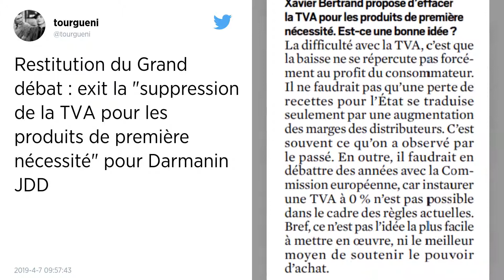Grand débat national. Gérald Darmanin n’est pas favorable à une baisse de la TVA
Alors qu’Emmanuel Macron s’apprête à livrer ses conclusions du grand débat national, le ministre des Comptes publics Gérald Darmanin s’est exprimé sur une possible baisse des impôts, dans un entretien au Journal du Dimanche.

Le ministre des Comptes publics Gérald Darmanin a estimé qu’une baisse de la TVA sur les produits de première nécessité ne constituait pas le « meilleur moyen de soutenir le pouvoir d’achat », dans un entretien au Journal du Dimanche (JDD).

Le président (ex-LR) de la région Hauts-de-France, Xavier Bertrand, a récemment assuré qu’il fallait mettre sur table « la question de la TVA sur les produits de première nécessité » et d’un taux ramené à zéro, par ailleurs une des revendications des Gilets jaunes.

Mais pour M. Darmanin, « ce n’est pas l’idée la plus facile à mettre en œuvre, ni le meilleur moyen de soutenir le pouvoir d’achat », car « la difficulté avec la TVA, c’est que la baisse ne se répercute pas forcément au profit du consommateur ».

« Il ne faudrait pas qu’une perte de recettes pour l’État se traduise seulement par une augmentation des marges des distributeurs. C’est souvent ce qu’on a observé par le passé », a-t-il expliqué.

« En outre, il faudrait en débattre des années avec la Commission européenne, car instaurer une TVA à 0 % n’est pas possible dans le cadre des règles actuelles », a rappelé le ministre des Comptes publics.

Quant à rendre l’impôt sur le revenu plus progressif, pour M. Darmanin, « c’est une piste parmi d’autres comme la suppression de la redevance audiovisuelle, la baisse des impôts de production pour les entreprises ou des droits de succession ».

Mais selon lui, « ce qui mine la progressivité de l’impôt sur le revenu, c’est l’optimisation fiscale que la multiplicité des niches fiscales rend possible. Or elles ne sont pas toutes utiles ni justes ».Le ministre a aussi rappelé que les niches fiscales et autres crédits d’impôt représentaient 100 milliards d’euros par an.« Les députés de la majorité proposent une revue générale pour en évaluer l’efficacité. C’est une bonne idée », a-t-il assuré, alors que les élus LREM à l’Assemblée ont versé leurs idées sur la fiscalité au grand débat, mardi.